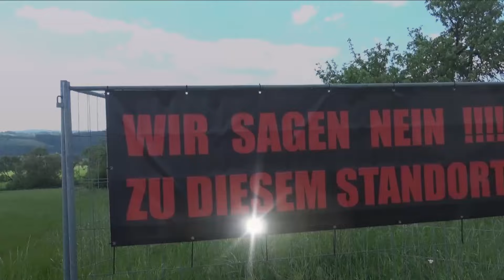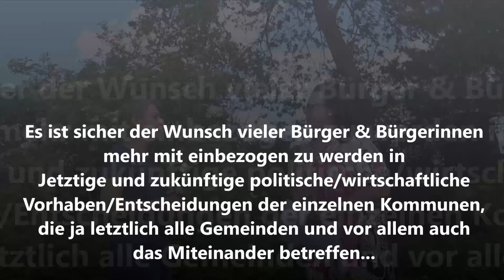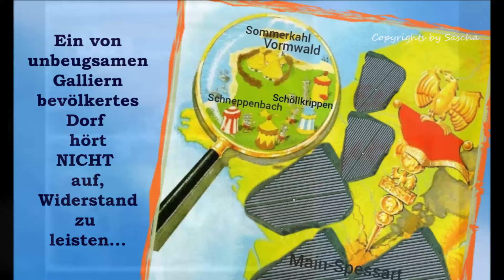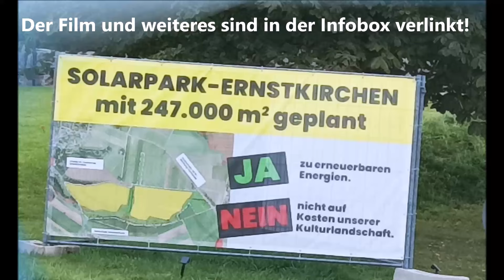"AKTUELLES im Mai" zum Gemeinschaftsprojekt Solarpark Ernstkirchen vom Protest im Januar 2024!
Im Januar 2024 während der Bauernproteste haben wir unseren gemeinsamen Film zum geplanten Solarpark Ernstkirchen im Spessart-Kahlgrund herausgebracht gegen den wir uns als Gemeinde aufgelehnt haben. Hierzu gibt es nun ein neues Statement zum aktuellen Stand der Dinge!

In alle meine Filme stecke ich jeweils viel Herzblut, Zeit und Energie und Aufwand in die Details. Wenn dir meine Produktionen gefallen, freue ich mich sehr über einen Daumen, das Teilen unter Freunden und natürlich auch über ein für Dich kostenloses Abo bei mir!
Wenn Du meine Arbeit unterstützen magst und kannst, danke ich Dir für eine Spende Deiner Wertschätzung, die Du gerne unter der Angabe "Youtube Filme JR" an mich senden darfst:

Fotos uns Szenen: Eigene(!)

Für die Richtigkeit oder Vollständigkeit der hier aufgeführten Links übernehme ich keine Haftung!)

Musik dankend aus der Youtube Mediathek entnommen!